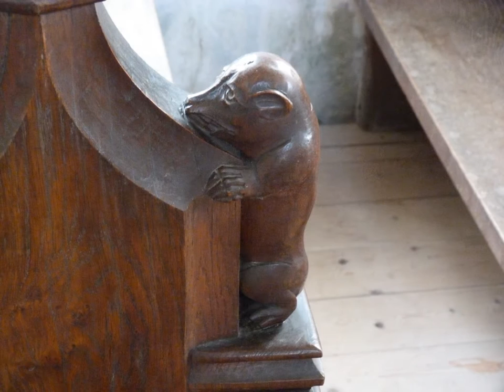St Germain, Wiggenhall St Germans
The setting of this beautiful church is quite different from that of its near neighbours Wiggenhall St Mary and Wiggenhall St Peter, for here the starkness of the fens is softened by a pretty village, the pub standing to the north of the church and a village square with a shop and old houses beyond that. The proximity of the church to the river is again disguised by the levee banks built up to protect the land now that the river level is so much higher than that of the country through which it rolls. Even so, several of the houses have markers to show how high the floods have come, higher than I am as recently as 1953.

In many ways, St Germain is a typical East Anglian church with aisles, a clerestory and an earlier tower; the tower would be quite inconspicuous if it wasn't for the most elegant top stage with battlements and enchanting spires like a fairy castle. These are echoed by the sanctus bell turret at the other end of the nave.

The aisles extend into the chancel, and that to the north has a gabled roof, culminating at the east end in a cross on the top. The view of St Germain from the east is very pleasing. This church is as feminine as St Mary is masculine, but she is a rather shabby old lady, propped up by large 18th century buttresses on the south side, and the red brick Tudor south porch crumbling to ruin.

The Wiggenhalls are synonymous with some of the best late medieval woodwork in England. Across the Ouse at St Mary, there is range after range of benches of the highest quality;